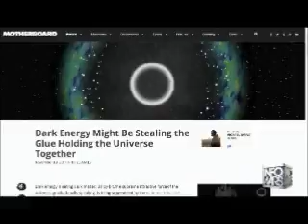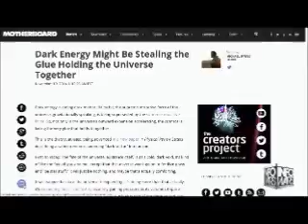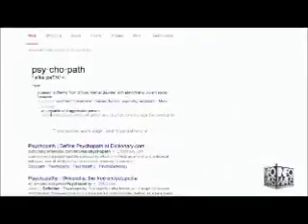The Alex Jones show May 11 2015 No Commercials 6